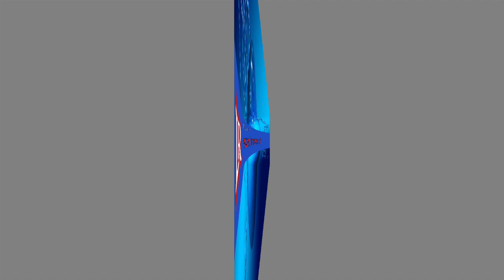ජොනීයා සමිතා සමග අත් අඩංගුවට